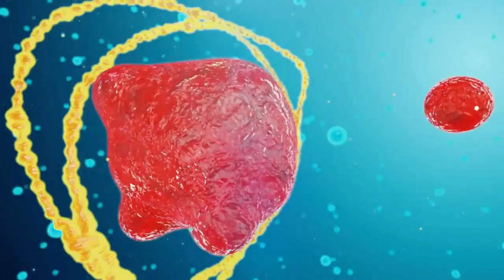Психотипы успешных людей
Вы когда-нибудь задумывались, что общего между Арнольдом Шварцнегером и Стивом Джобсом? Всё верно! Их ПСИХОТИП! Сегодня обсуждаем психотипы великих людей. Тема широкая, так что пишите вопросы в комментариях...